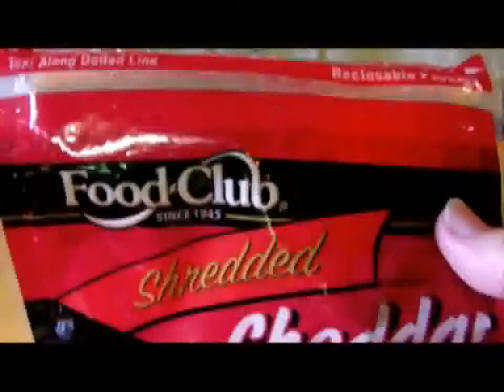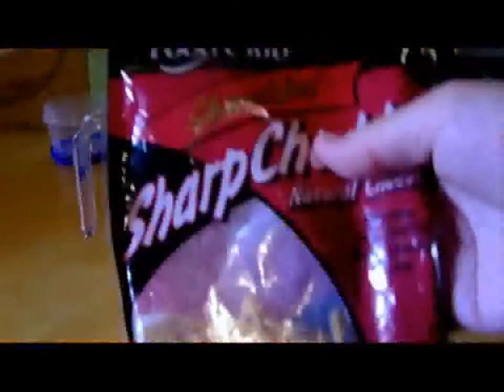Banana, Peanut Butter, Cheddar Cheese, Plain Yogurt Dog Ice Cream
Homemade Banana,, Peanut Butter, Cheddar Cheese, Plain Yogurt Dog Ice Cream